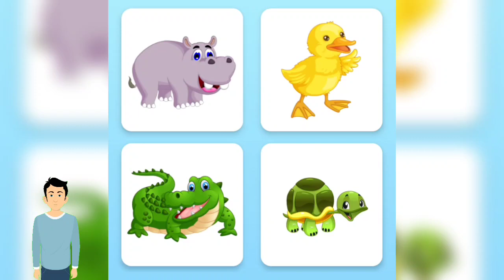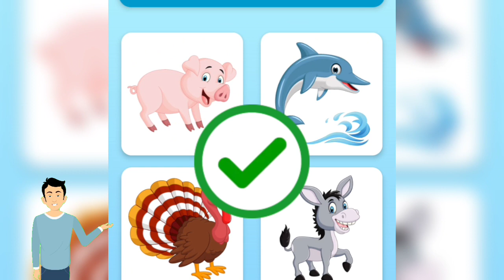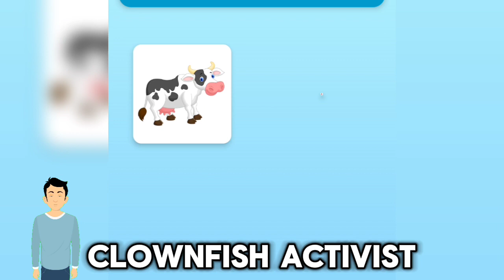animal puzzles for kids animals guessing game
guessing animal puzzles for kids animals guessing game